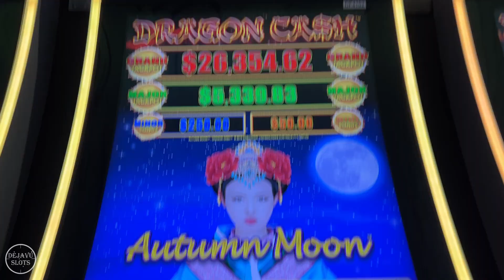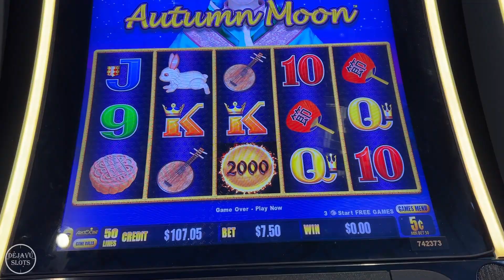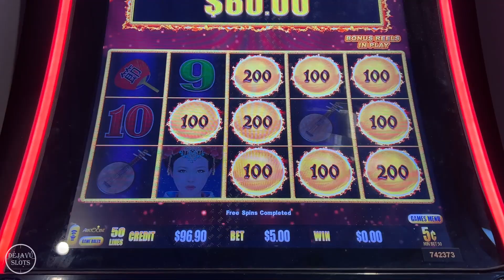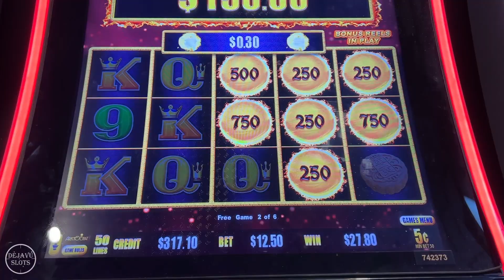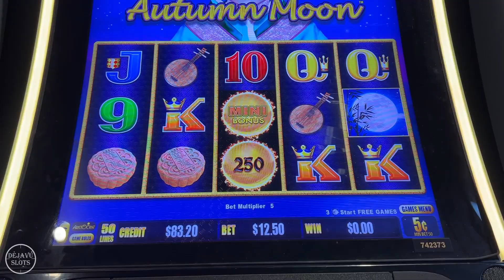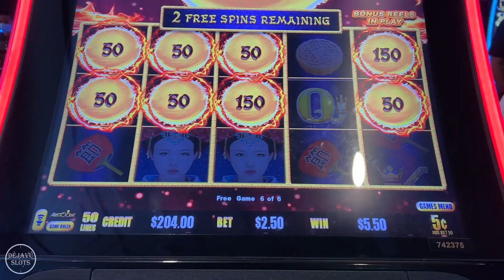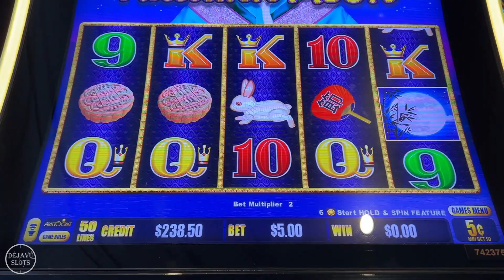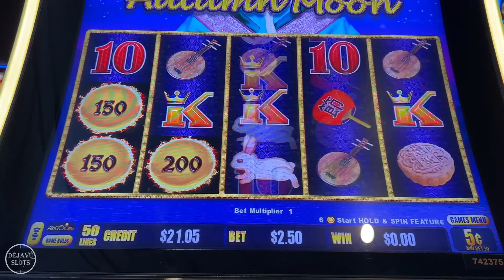$1000.00 IN Dragon Link Autumn Moon | BONUS UPTO $12 50 BETS | Live Slot Play